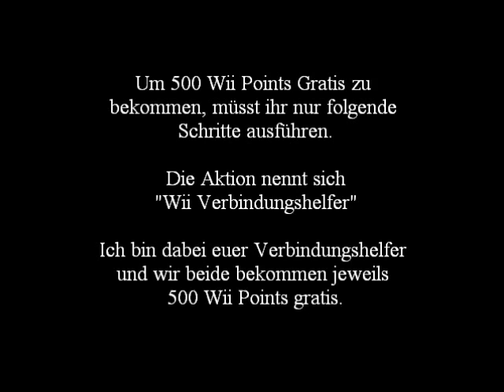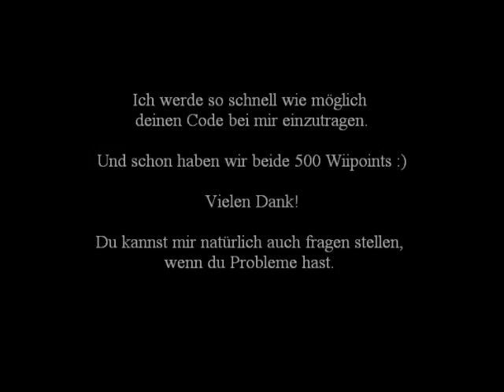Wii Verbindungshelfer - 500 Wii Points gratis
ACHTUNG: DIE AKTION WURDE VON NINTENDO LEIDER MIT MARKTEINFÜHRUNG DER WII U BEENDET.

Hier zeige ich euch, wie man 500 Wii Points von Nintendo gratis bekommt.

Bitte folgendes genau in dieser Reihenfolge ausführen:
1. Dafür müsste ihr nur eure Wii mit dem Internet verbinden.
2. Mich als euren Verbindungshelfer registrieren. (Meinen Code eingeben und ALLE Fragen beantworten, sonst bin ich bei euch nicht registriert und die Aktion klappt leider nicht.)

WICHTIG: Ihr dürft leider erst maximal 30 Tage mit eurer Wii online gehen, sonst klappt die Aktion leider nicht.

Mein Wiicode lautet: 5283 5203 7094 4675

Ihr braucht Hilfe beim Onlinegehen mit der Wii?

Wenn ihr eine Frage habt, dann schreibt mich einfach an!